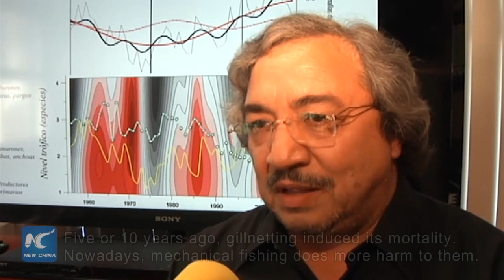Rare images of vaquita spotted in upper Gulf of California in Mexico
Making glistening arcs above the waters in the upper Gulf of California in northwestern Mexico, a small group of vaquitas said hello to the researchers on expedition vessel Ocean Star.

During the recent survey, Mexican oceanographers spotted the images of this rare porpoise on 25 occasions at least.

(Soundbite) Jorge Urban, Marine Researcher
"For the 25 times, but maybe the same group for us to see. That's a good sign. The good side of the encounter is that there were government officials who did not believe in the existence of vaquitas. Now they saw them alive."

Solely living in the gulf, the estimated number of vaquitas dropped below 100 in 2014, putting it in imminent danger of extinction.

(Soundbite) Francisco Arreguin, Marine Researcher
"It is true that vaquita has extremely low level of population. It is in serious trouble due to overfishing. Five or 10 years ago, gillnetting induced its mortality. Nowadays, mechanical fishing does more harm to them. "

Earlier this year, the Mexican Government established a strategy to recover and preserve vaquita and banned any fishing in the core area of its reserves in the Gulf of California.